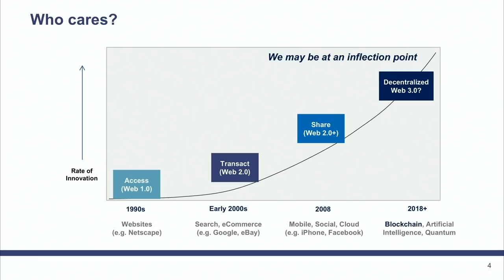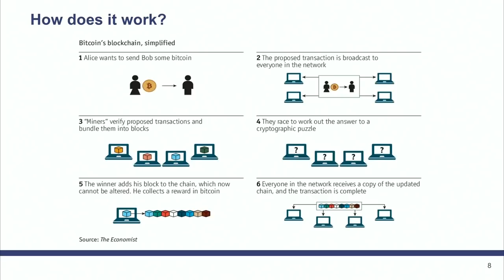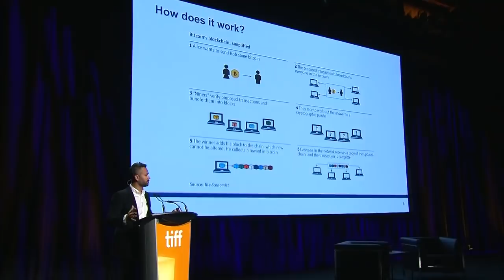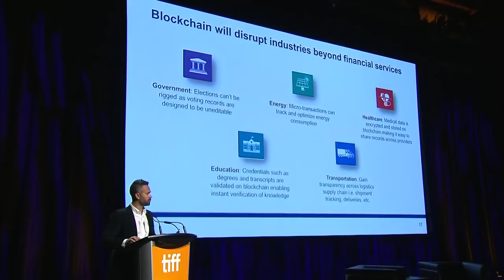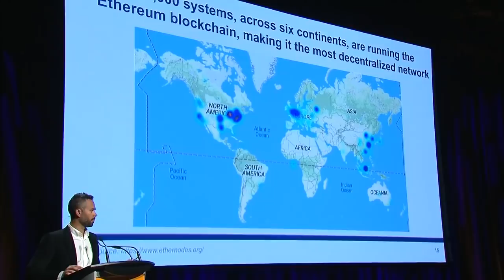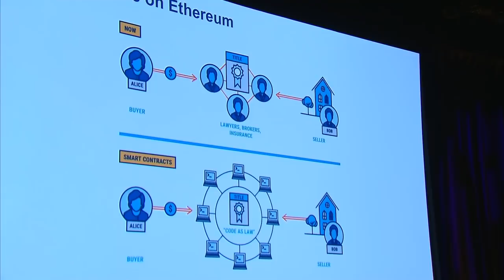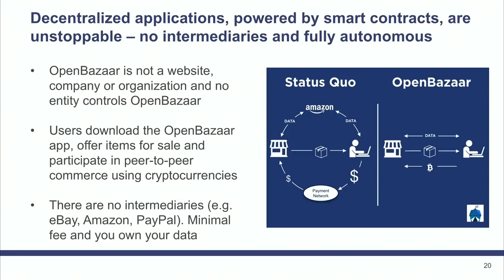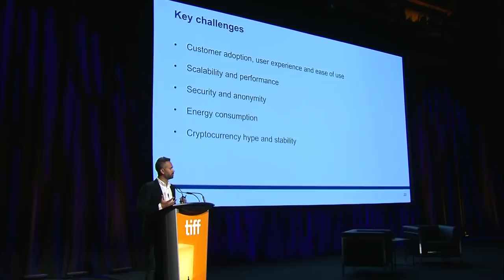Deep Technology: Our Decentralized Future | TIFF TECH | TIFF 2018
With so much buzz about blockchain, let's get educated about the technology and debunk the hype! Venture capitalist Prashant Matta presents a look at the evolution of blockchain technology, what investors and entrepreneurs are saying, and what powerful disruptions we can expect in the coming years.

Guest
Steven Haft
Steven Haft is currently an advisor and shareholder in several start–ups based in Tel Aviv and the USA, focused on media and blockchain. He recently joined the Board of Directors of the Blockchain for Social Impact Coalition, and he has previously held positions at Time Inc. and AOL. A veteran filmmaker, Haft’s work has garnered eight Academy Award nominations and includes Dead Poets Society (89) and Emma (96). He is a Trustee (Emeritus) of the Sundance Institute and a member of the US and UK motion picture and television academies. He was also a co-founder of Earth Day and the Creative Coalition.

Guest
Prashant Matta